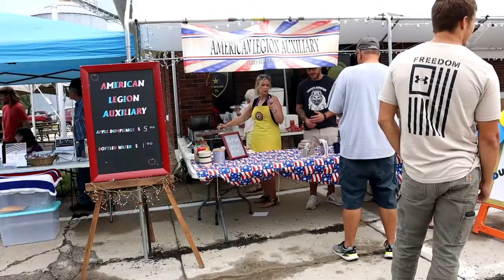Atwood Parade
Ansar Shrine units participate in the Apple Dumpling Festival Parade in Atwood, Illinois, on August 20, 2022.